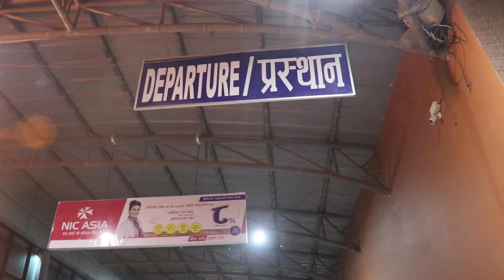Day 1 | Everest Base Camp Trek | Kathmandu to Phakding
This is Day 1 of a three part series of trekking to Everest Base Camp, climbing Lobuche East, and climbing Everest Summit.